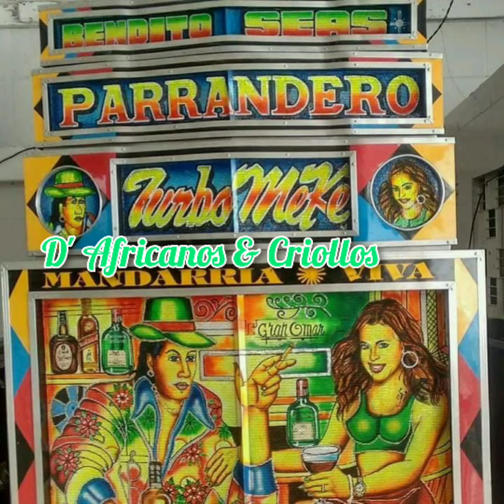El Capataz - El Parrandero de Cartagena